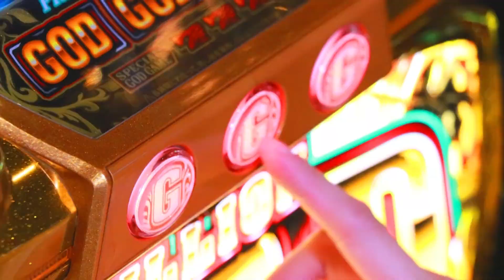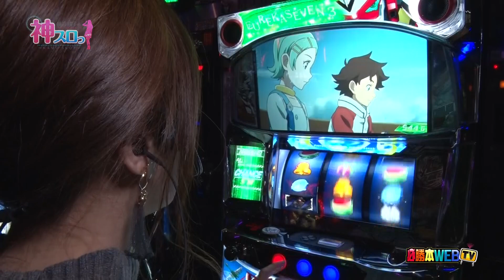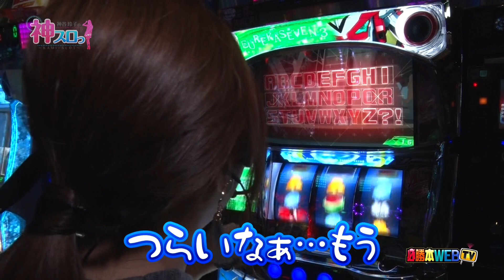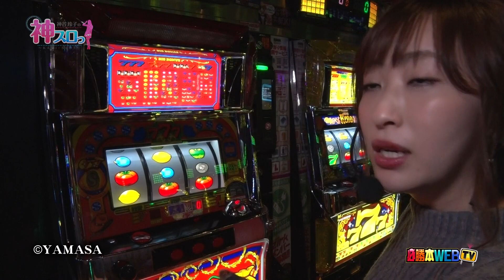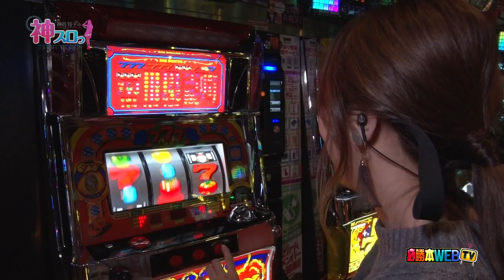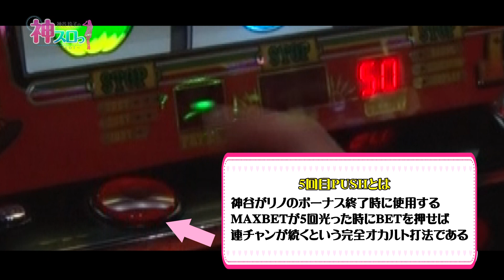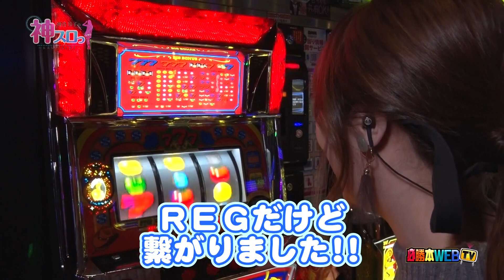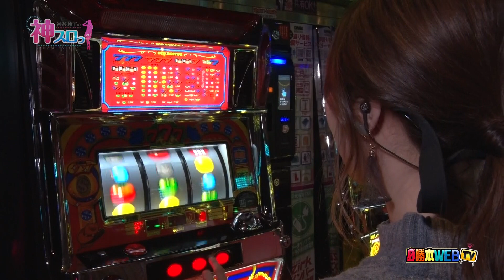【リノ】～ボーナスがとにかく連チャンしまくりますっ!～ 神スロっ#152（2/2）《神谷玲子》[必勝本WEB-TV][パチスロ][スロット]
収録店舗
MAXSLOTZirk

出演者：神谷玲子
【ツィッター】

実戦機種：エウレカ３、リノ

【ファイト青山！】～絶頂＆フリーズで事故動画なるか?～#25&26 《青山りょう》【押忍！番長3】

【ファイト青山！】～ゴッド実践で青さを克服?春からのフレッシュマンへ送る青さ対策～#27&28 《青山りょう》【ミリオンゴッドー神々の凱旋ー】

【全21回の裏挑戦】1/1紅炎モード中の家康降臨で大事故!?《二星しょうた》